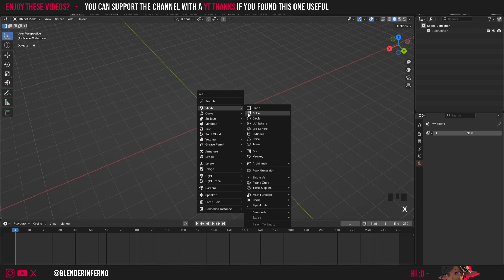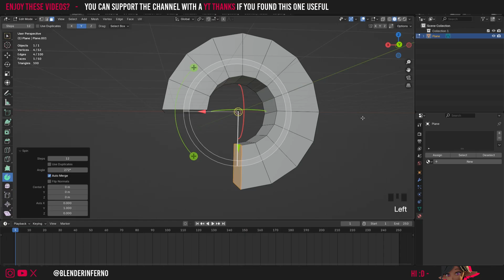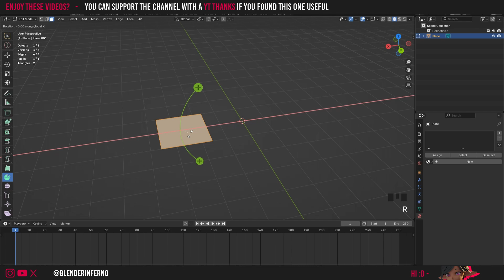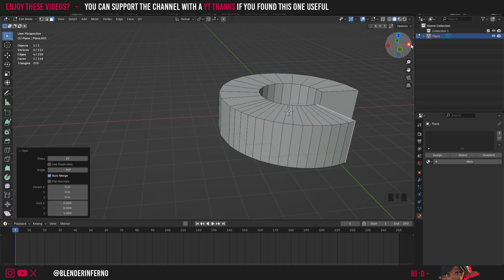How to Extrude in a Circle in Blender 4.5!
Today I cover all you need to know about the Spin tool in blender which allows you to extrude in a circle!